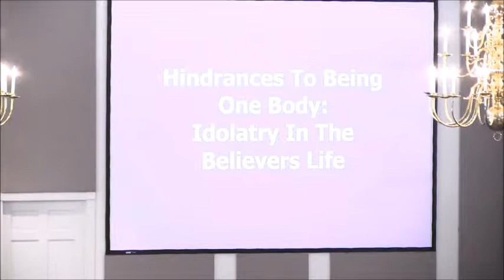Hindrances to Being One Body Idolatry in the Believers Life May 6th 2018 Pastor Bill Goode